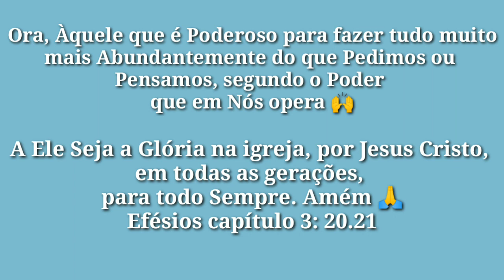RECEBI MEU PRIMEIRO PAGAMENTO DO YOUTUBE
⬇️CANAL DAS MINHAS FILHAS⬇️
Se inscreve lá 🥰

Sou a Patrícia tenho 28 anos sou casada♥️ com mozim(Gletison)e temos 2 lindas filhas♥️.A Izadora de 8 anos e a Sophia de 4 aninhos. Moramos em uma chácara(Roça) e amamos Compartilhar com vocês o nosso dia a dia junto com os nossos bichinhos🐕🐎🐔🐣🐓🤠

Espero muitoo que vocês gostem.
✅Se gostar deixe seu joinha 👍
⬇️Comenta✍️
✅E COMPARTILHE MUITOOOOOO